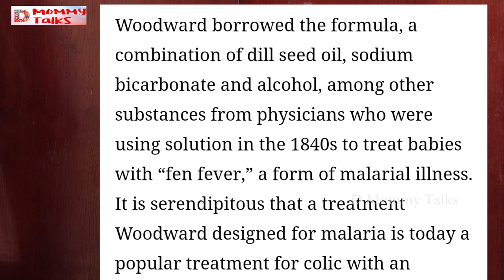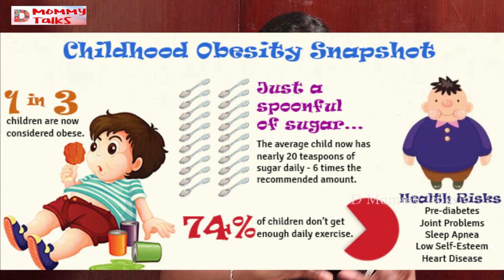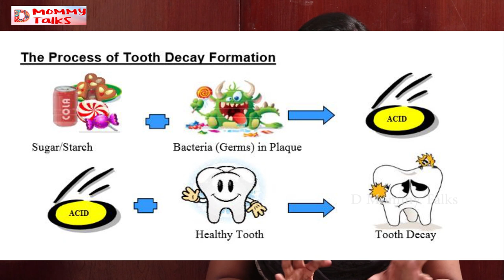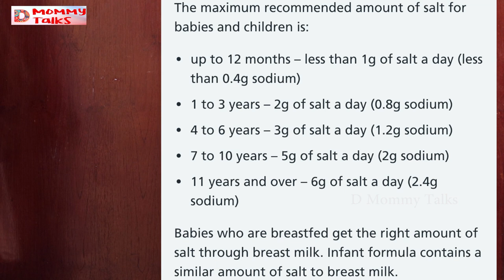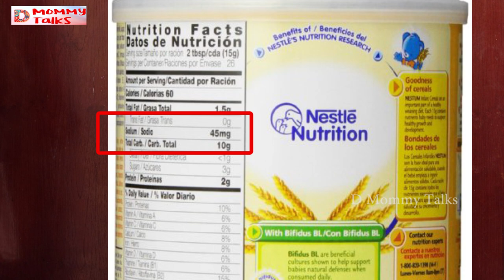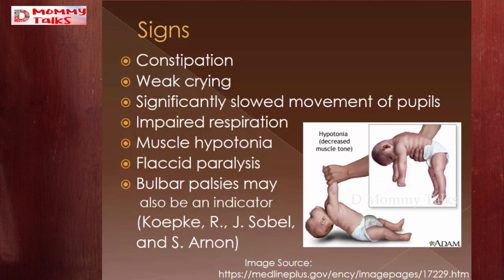குழந்தைகளுக்கு ஏன் தண்ணீர்,தேன் ,வீட்டு மருந்து,உப்பு ,சர்க்கரை இவைகளை தவிர்க்க வேண்டும் ?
why no water till 6 months ?

Why no other oral herbal medicines,gripe water etc ?

Why no sugar till 1 year and beyond ?

Why no salt in baby's food ?

Why no honey to baby till 1 year ?

RECOMMENDED LINKS :

AMAZON STORE FRONT PAGE  to buy all the products :

Mini doodle Magnetic board :
 Trainer cup Munchkin 360
12-18 Months toys :
Combo-stacking cups,eggs,linking toys
Rings stacking toys;
Shape sorter and pull along :
Shape sorter :
Wooden blocks:

Touch and feel books
Cloth books
Flap books
Sound book & touch and feel book
Picture charts:

2-3 years preschooler books:
Counting books :
Nursery rhymes books :
shapes and colours :
combo books :
Diaper bag
DEEKSHITH'S BABY BED LINER /QUILT
Feeding pillow:
Feeding kurti links:
0-6 MONTHS TOYS
1.Hanging toy
2.Rattles
soft rattles
3.Water filled teether (3-6 months )
4.Soft dolls/toys
5.Colourful balls
6.Play gym
7.Baby rocker
8.Musical toys
6-12 MONTHS TOYS
Musical instruments:
Drum toy: